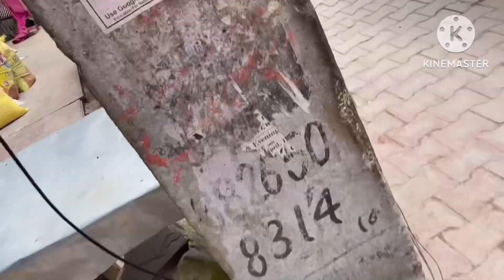Pura routine hi change ho gya Mera // fullvlog // new shop \\ business \\ Nirankari \\ like 👍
I hope you like my content and videos
Your quarries

Poojanirankarivlogs#poojavlogs#poojafamily Ka video
# Delhi daily video#vijayriyavlog
sunilgudiya vlogs
cute couple vlogs
bindash Kavya
# bindash Kavya Ka vlog
Bindash Kavya family
Manoj Dey
Manoj Dey vlogs
Nikkusumit official
sweet family vlogs
Up blogger
# Ghaziabad vlogs
new videos
daily vlogs
daily vlogs India
Hindi vlogs
# lifestyle vlogs
Indian people vlogs
Delhi family cooking videos
upbloggar pooja
Sourav Joshi vlogs
parash thakral vlogs
# poojavlogs
khora vlogs
# ram jaya family vlogs
# ram Jaya video
Ghamu Saran
# Muniya bad for 111
# Arti Sahu
# Arti Sahu video
# Katia Johar
# Sonam Priya vlogs
Sonam Priya video
# Budhni ki duniya
# budhni ki duniya vlog
# Sumitannu vlogs
# Sumitannu video
Kamini Singh video
# Kamini Singh vlogs
malik vlogs
# payalmalik vlog
# Kritika Malik vlogs
arman Malik vlogs
Chiraumalik vlog
# Malik kids video
Mangalbhaipatel famiy vlog
Shivnandni vlogs
krish Krishna family video
New shop
New routine
Change routine
Lifestyle